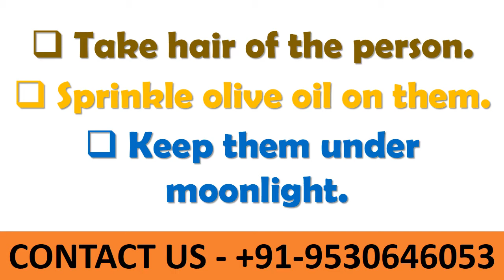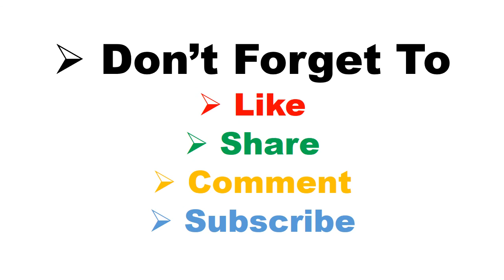With In 2 Minutes This Powerful Spell Can Remove All Kinds Of Negative Energy, Black Magic, Curse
With In 2 Minutes This Powerful Spell Can Remove All Kinds Of Negative Energy, Black Magic, Curse, Hex